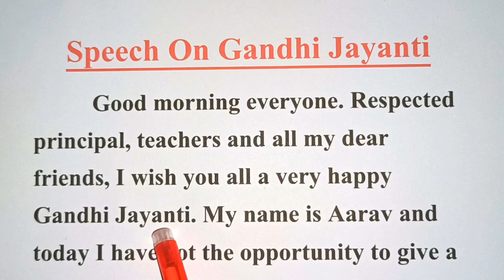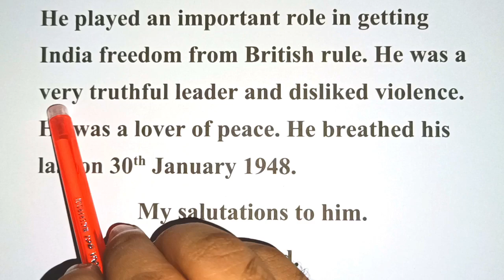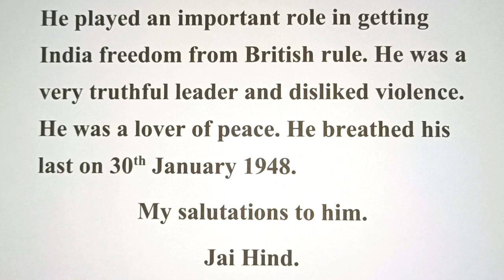Gandhi Jayanti Speech in English/Speech On Gandhi Jayanti/Mahatma Gandhi Speech/2 October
speech on mahatma gandhi in english
short speech on gandhi jayanti
short speech on mahatma gandhi
2 october speech
2 october gandhi jayanti